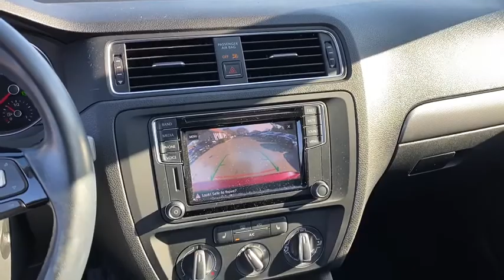2017 Volkswagen Jetta Fall River, Dartmouth, New Bedford, Wareham, MA, Tiverton, RI 17590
Maroon  2017 Volkswagen Jetta available in Fall River, Massachusetts at Prestige Auto Mart 1. Servicing the Dartmouth, New Bedford, Wareham, MA, Tiverton, RI area.
2017 Volkswagen Jetta 1.4T SE - Stock#: 17590 - VIN#: 3VWDB7AJ5HM245586

This gas-saving Vehicle will get you where you need to go. Just Arrived** CARFAX 1 owner and buyback guarantee.. This 2017 Volkswagen Jetta 1.4T SE has less than 26k miles.. Safety equipment includes: ABS, Traction control, Passenger Airbag, Curtain airbags, Stability control...Other features include: Bluetooth, Power locks, Power windows, Heated seats, Sunroof...